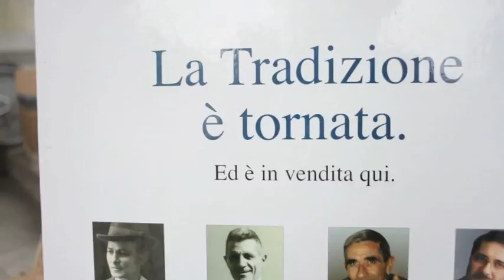CIBO A KM 0...BUONISSIMO.m4v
Mangiare bene per pedalare meglio...per vivere meglio. Ercole da 30 anni cucina solo prodotti che nascono a pochi passi dalla tavola. Chi ha partecipato alla RavoRando 2012 ha anche assaggiato di quali profumi e quali sapori parla Ercole...Buon Appetito!